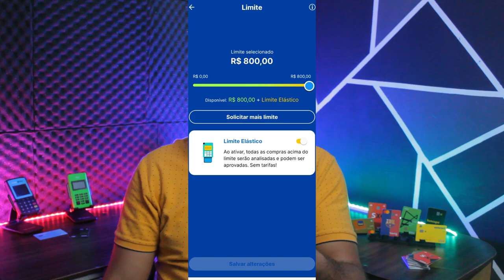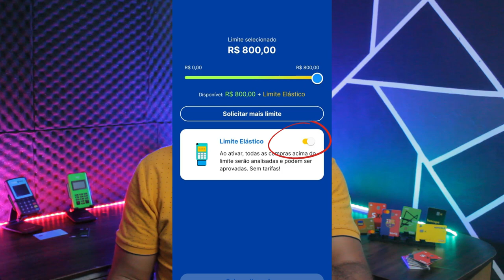✅Cartão de Crédito NEON Liberando Limite ELÁSTICO ou Limite EXTRA, Veja como funciona esse limite...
Novo limite liberado no cartão de Crédito Neon, limite elástico, você já conhece?? confira esse video que vou te mostrar como funciona...

✅pagseguro.info/bkchqmth